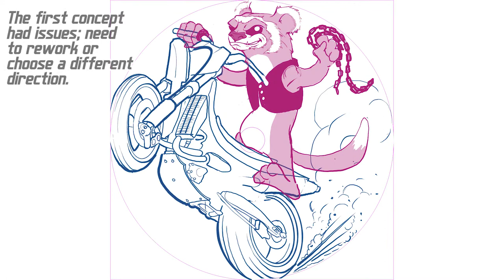Innova Polecat custom stamp creation, start to finish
This is a peek into my workflow when designing a custom disc golf stamp. I've always wanted a custom-stamped Polecat and it's finally happening :) I can't wait to throw these!